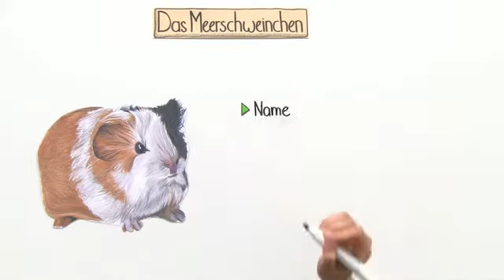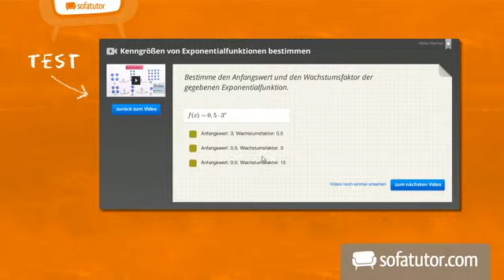Das Meerschweinchen | Biologie | Biologie der Tiere (Mittelstufe)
In diesem Video erfährst du, woher das Meerschweinchen ursprünglich kommt und wie es zu seinem Namen kommt. Außerdem erfährst, welche Bedürfnisse ein Meerschweinchen hat, wenn du es als Haustier halten möchtest.

Dieses Video gehört zu: Biologie | Biologie der Tiere (Mittelstufe) | Säugetiere an Land